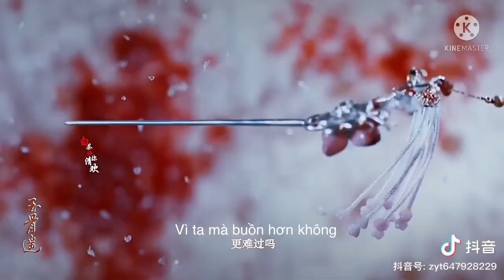Trailer Phim Ngọc Cốt Dao- Tiêu Chiến x Nhậm Mẫn - 【玉骨遥】肖战 x 任敏